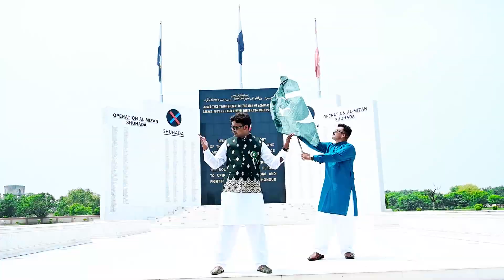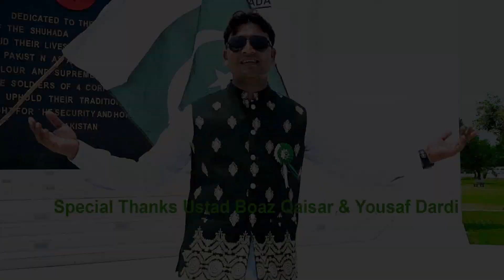Aye Arz e Pakistan ; Singer ; Marcus Yaqoob ; Official Video Milli Naghma ; PAUL STUDIO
Song : Aye Arz e Pakistan
Singer : Marcus Yaqoob
Lyrics : Yousaf Dardi ( Narowal )
Comp : Marcus Yaqoob
Director : Nazir Bashir
D.O.P : Yashua Nazir
Edit : Adnan Sandhu
Special Thanks : Ustad Boaz Qaisar & Yousaf Dardi
Label  / PAUL STUDIO ( PS ) Cont Us ; 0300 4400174

14th August Independence Day Pakistan
New Pakistan Aye Arz e Pakistan Official Video Milli Naghma